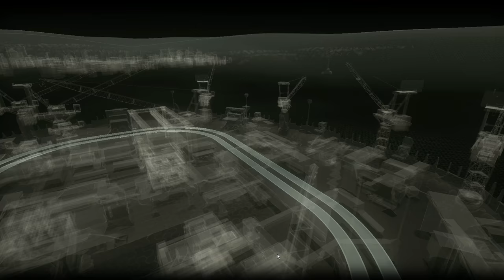"Batman: Arkham Knight" Walkthrough (Hard), Part 9: Release Ivy's Plant + Destroy Cloudburst Tank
Primary Objectives:
- Equip a new Secondary Weapon for the Batmobile at the facility near Merchant Bridge
- Investigate the seismic activity on Miagani Island
- Destroy the Arkham Knight's Cloudburst Tank
- Investigate what has happened to Poison Ivy

Objectives:
3:10 - Work with Poison Ivy to defeat the militia forces attacking the Botanical Gardens
6:36 - Pick up Poison Ivy and return her to GCPD
10:00 - Interrogate Simon Stagg to find a way to defeat the Cloudburst Tank
17:32 - Track down Simon Stagg using his fingerprint trail
19:37 - Use the Nimbus Power Cell to repair the Batmobile
26:17 - Use the Batmobile Sonar to locate and release Ivy's plant on Founders' Island
27:28 - Gain access to the subway network via the elevator at Port Adams to get deep enough underground to release Ivy's plant
37:50 - Protect Ivy's plant from the militia forces while it matures

Full walkthrough in (HD + 60FPS) quality of the game "Batman: Arkham Knight” (released in 2015). The game was played on Hard difficulty. All the side missions were completed and uploaded separately from the main missions. All the scenario scenes and dialogues were included in the video from the intro of the game till the credits at the end, hence the watchers can understand the storyline of the game. The text documents were opened for a very short period of time during the gameplay, pause the video if you are interested in their content. Highest graphic parameters were selected in game options for maximal visual game experience. Enjoy watching\rating\commenting the video. Have a nice day.

PC specifications for this walkthrough:
Case: Obsidian Series 900D Super Tower
PSU: Corsair AX1200i 1200W Platinum
CPU: Intel Core i7-4930K 3.4GHz
CPU Cooler: Thermalright Silver Arrow IB-E Extreme
Motherboard: Asus P9X79 Deluxe
Memory: GSkill RipjawsZ 32GB (4 x 8)
Graphics Hardware: GeForce GTX 1080 G1 Gaming
Hard Drive 1: Samsung SSD 840 PRO Series 512GB
Hard Drive 2: Samsung SSD 850 PRO Series 1TB
Monitor: Asus VG248QE
Keyboard: Logitech G710+
Mouse: SteelSeries Sensei
Mouse pad: SteelSeries QcK (Large)
Headphones: Sennheiser "G4ME ZERO”
Operating System: Windows 7 Ultimate (64-bit)
Recording Software: Fraps
Video Conversion Software: MeGUI + SagaraS Scriptmaker